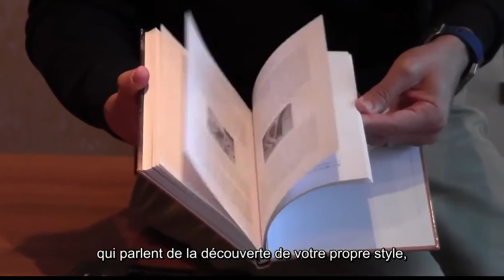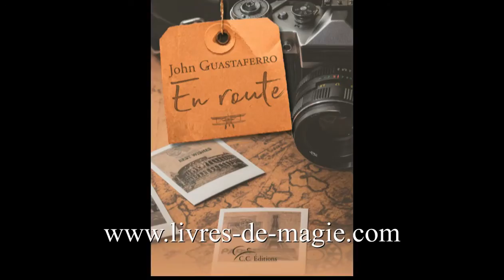Livre EN ROUTE - John Gustaferro